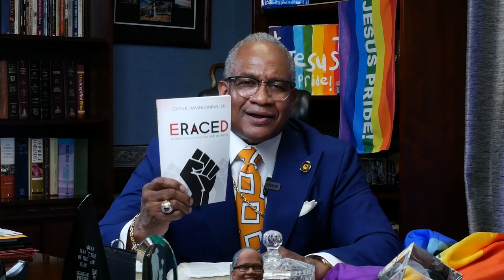Bible Study | Tonight @ 7:30pm EST